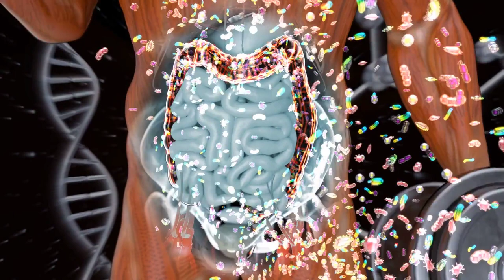Tre arsye pse disa njerëz nuk preken nga Covid-19